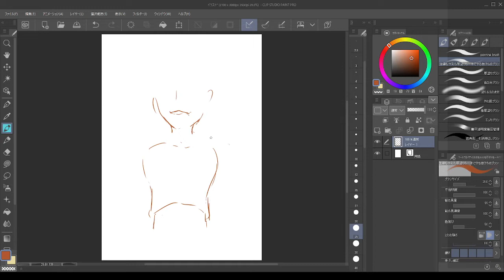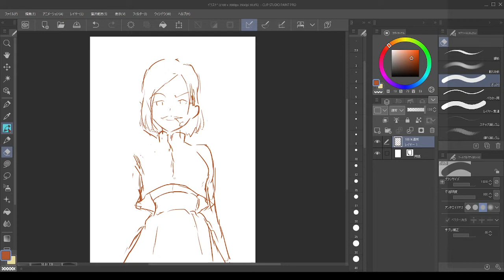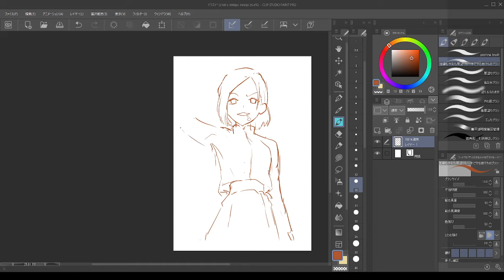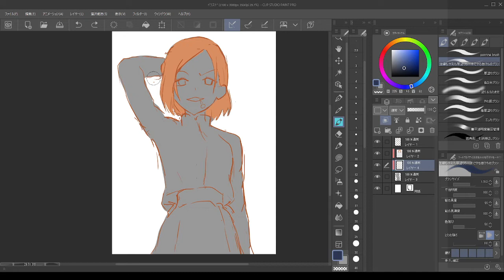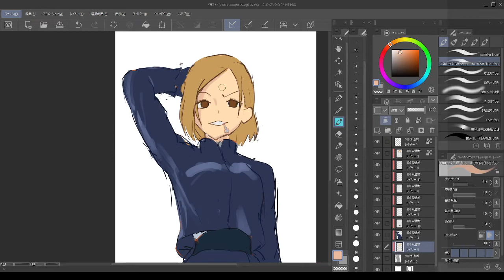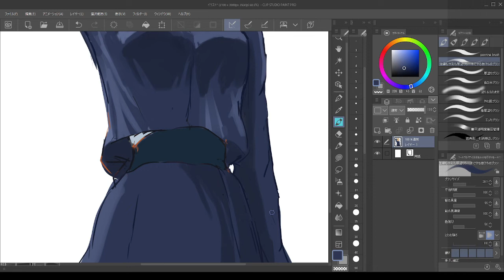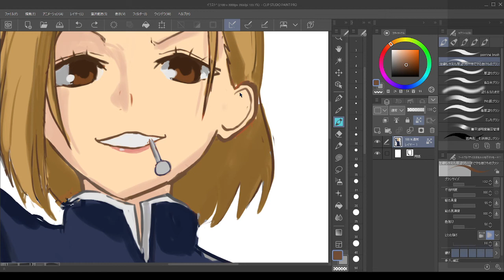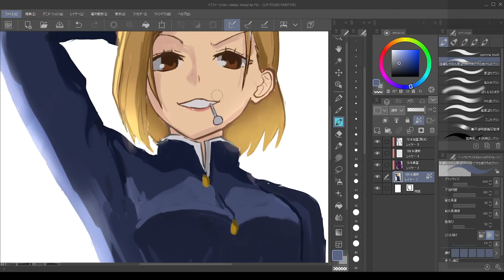【【らくがき配信】呪術廻戦 釘崎野薔薇 Jujutsu Kaisen - Nobara Kugisaki